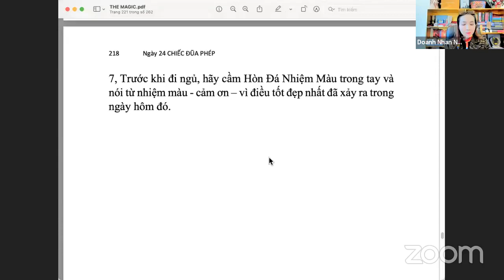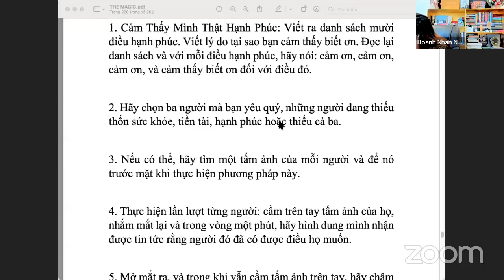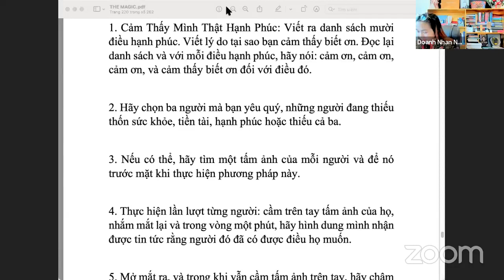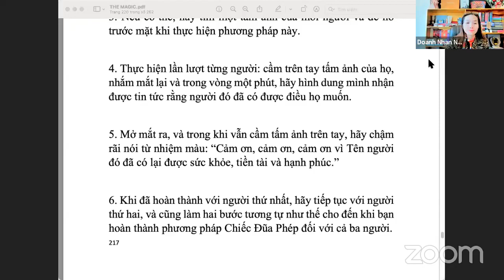28 Ngày phép màu lòng biết ơn | Ngày 24: Chiếc đũa phép màu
28 Ngày Thực Hành Lòng Biết Ơn cùng với Diễm:

Thực hành lòng biết ơn trong cuộc sống sẽ giúp bạn thuận lợi hơn trong mọi công việc mình làm
lòng biết ơn cuộc sống sẽ giúp bạn trở nên hạnh phúc vui vẻ và giàu có hơn
phép màu của lòng biết ơn đã xảy ra với hàng triệu người trên thế giới mỗi ngày khi chúng ta biết ứng dụng luật hấp dẫn và lòng biết ơn, vũ trụ sẽ  hấp dẫn những con người, những nguồn lưc, quý nhân phù trợ, giúp bạn thành công